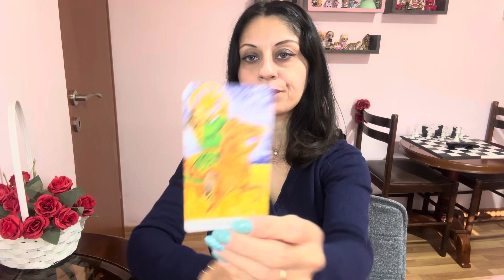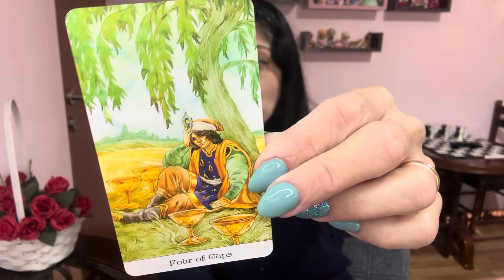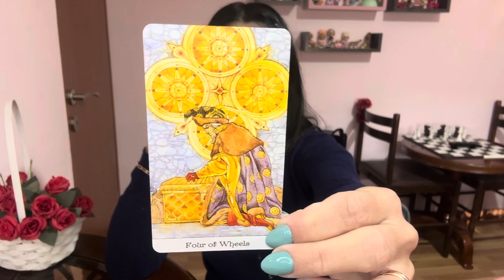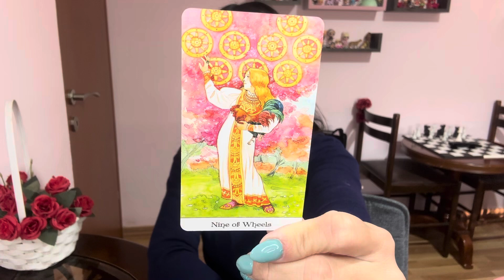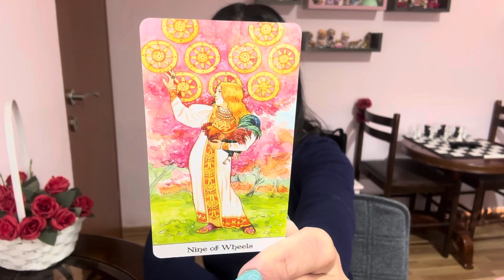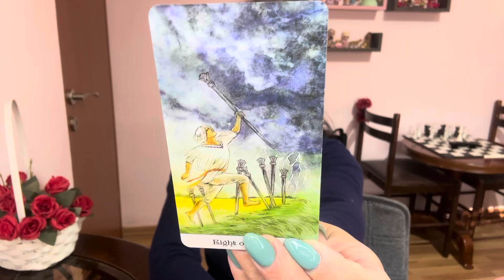ADITI & FAHMAAN | What Kind of Wife She Will Be if She Marries Him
Fahmaan Khan is in the headlines for being in a serious relationship with actress, Aditi Shetty, who was his co-star in the serial, Dharampatnii.

If the recent reports are to be believed, the television actor is planning to get married soon. Reportedly, Fahmaan and Aditi are in a pretty serious relationship, but neither side has revealed anything as they like to keep things private. However, according to a source cited by the Free Press Journal, the actors have been in a relationship for quite some time and are planning to get married soon. The source further told that the wedding ceremony would either be held by end of this year or at the start of 2025.

When asked how long Fahmaan and Aditi have been dating, the source said that they started seeing each other during the shooting of their show, Dharampatnii. If the source is to be believed, the couple is deep in love and might soon make their relationship official. The source said: “Both of them have kept their relationship private because they are pretty private people like that, but they are head over heels in love with each other. They can make their relationship official too pretty soon.”

According to the site of Free Press Journal, when the source was asked when the actors would tie the knot, he/she revealed that they might do so by the year-end. And if not by year-end, then in the early months of the following year, i.e., 2025. In the source’s words: “Well, we do not know that as of now. Aditi is a Hindu and Fahmaan is a Muslim, let’s see if the wedding will be a Hindu style wedding or a Muslim one, or maybe a mixture of both rituals.”

Timestamps:
00:00 Show Intro
00:19 What Kind of Wife Will Aditi Be to Fahmaan?
05:30 Judgment Call

Deck: Tarot of the Golden Wheel

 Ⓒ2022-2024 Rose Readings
Videos For Entertainment Only.